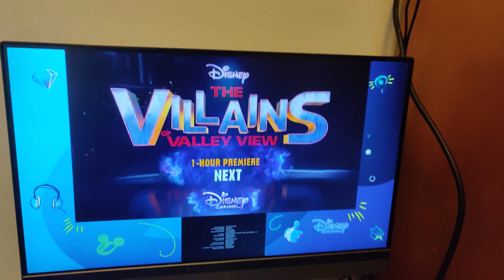The Villains of Valley View Season 2 Premiere on Disney (June 15, 2023)